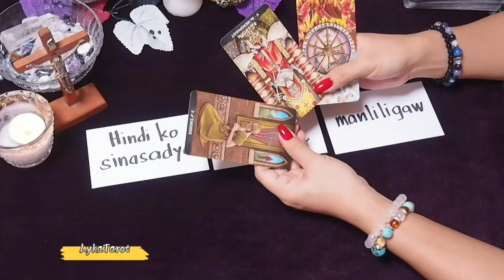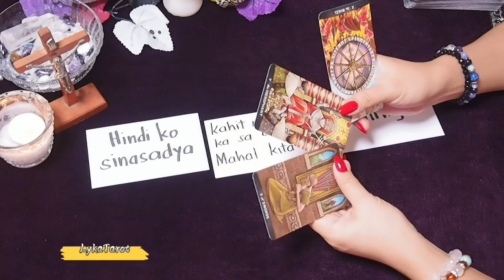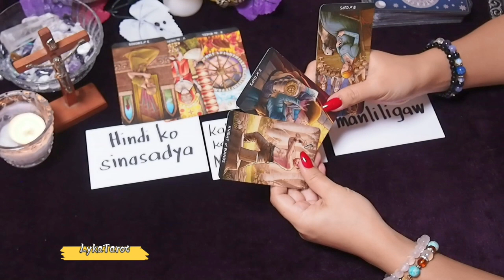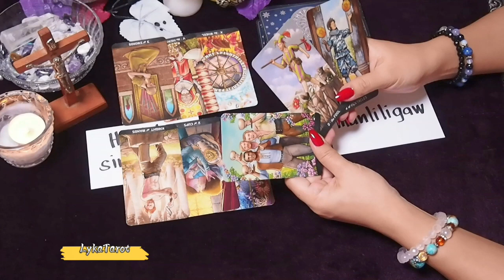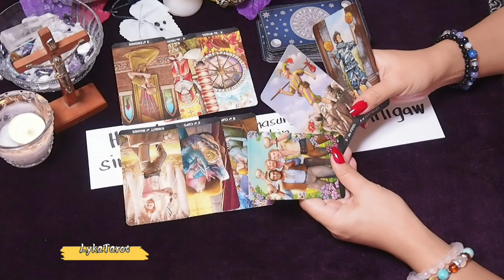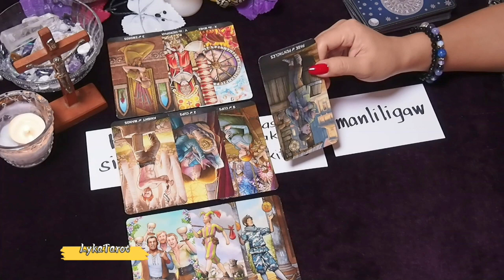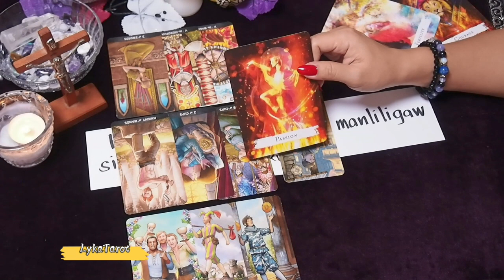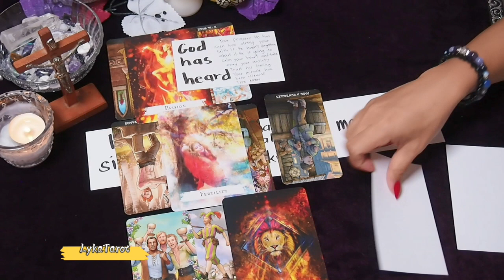Wag pagsabayin. Trials. Priority.